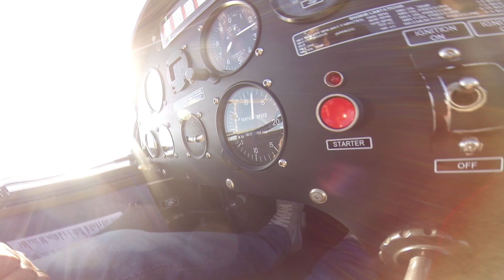Sywell EV97 - Flight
Aircraft - Eurostar Evektor EV-97
Airfield - Sywell
Date - 14/06/2014
Camera: Sony AS30 / GoPro 3+ Black